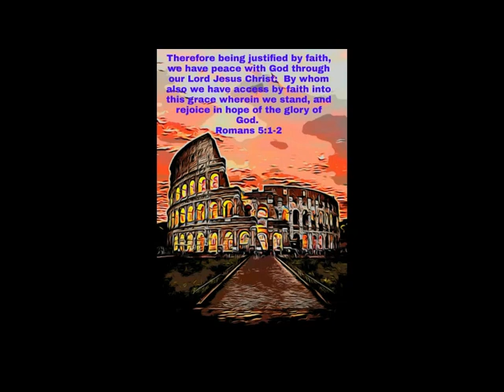ROMANS ~AUDIO~KJB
COMPLETE ~AUDIO KJB